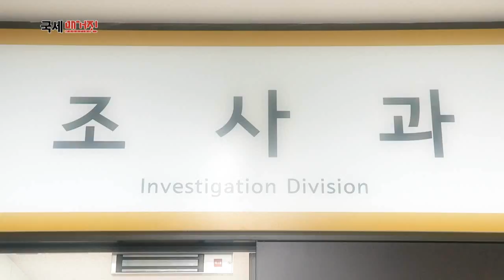한 끼의 행복!! 마포세무서 직원들의 사랑나눔 배식봉사~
오늘 공감세정! 스타일N에서는
어려운 이웃들에게 행복한 한끼 식사를 전하기 위해 나선
마포세무서 직원들의 배식봉사현장을 찾아가봅니다.